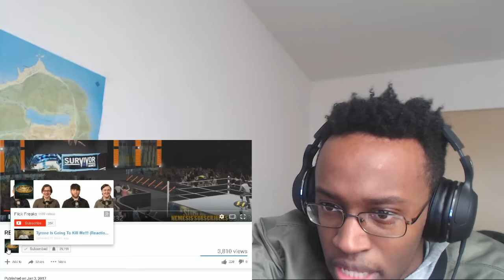REACTOR'S ROYAL RUMBLE - WWE 2K16 || REACTION